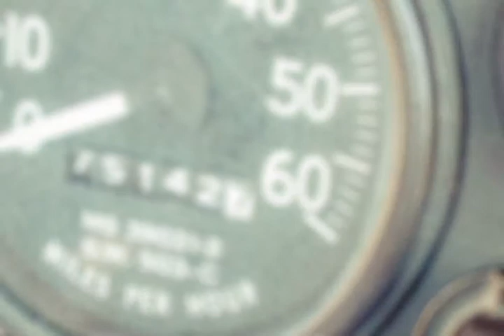Antique Classic Car Insurance: Finding a Restoration Shop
When it comes to fixing up and restoring a classic and antique vehicles, not all enthusiasts and collectors have the ability to do the work on their own. Whether you lack the space, the time, the tools or the knowhow relinquishing your baby to a shop can be an agonizing experience. But when you find the right professionals who are well equipped to tackle the job, the results can be magical.

There are hundreds of restoration professionals in the United States and around the world who specialize in restoring vintage rides to their former glory and beyond; the trick is finding the right match for both your vehicles and your dreams. As such, it is essential to know your goal for the finished product and your budget, before ever setting foot into a shop. Doing so will allow you to make informed decisions about the type of restoration professional you are looking for and can help you budget appropriately to make sure your vehicle turns out just the way you imagined.

Specialty and restoration auto shops typically have specific areas of focus and as such it is vital that you find a shop with the right expertise, experience and track record. Here are a few tips to help you get started finding a quality shop:

Get referrals-
Ask around at auto shows and clubs for recommendations. Who better to ask than collectors who have real life examples of a shop’s work? Auto shows are great places to gather leads and recommendations, but the research shouldn’t stop there.

Compare and Contrast-
Shopping around and speaking with multiple shops will help you get a better sense of the scope, cost and timeline of the project. Stay away from shop that seem too high or too low when compared to the average estimate for the restoration. Most reputable shops will give you similar and competitive estimates; this is after all how they make their living.

Focus on Restoration-
It’s very likely that you will find a shop or two eager to take on your restoration project that offer collision repair services as well. Some experts caution against working with “combination shops” because most restoration professionals build reputation and livelihood solely on such projects and therefore often have more experience and knowledge.

At Condon Skelly, we know how exciting collecting exotic, classic and sports cars can be. That’s why we specialize in offering complete antique classic car insurance. We’re a group of collectors, enthusiasts, and professionals who specialize in insuring all types of collector vehicles. Our team is as passionate about protecting your vehicles as you are about collecting them. We can help you secure affordable, industry-leading specialty car insurance coverage to protect your classic, antique, or exotic vehicles.